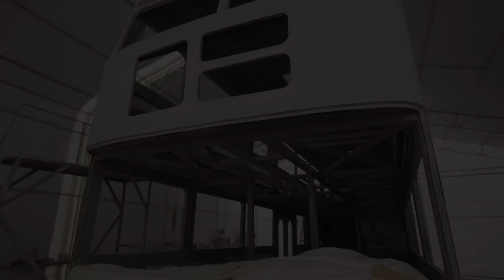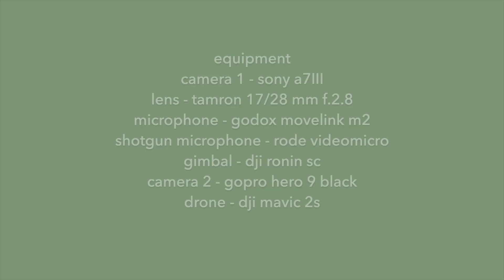#18 KARAVANIMIZI BOYADIK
Helloooo 🥳 Yeni bölüm yayında 🙈 Tanıştıralım fotoğraftaki manyak şey yeni evimiz Alaska 💚 Yüzümüzdeki mutluluktan anlaşıldığı üzere biz yine yaptık bir şeyler 😍 Alaska ustalık eserimiz diye yola çıktık boyayınca efsane bir şey ortaya çıktı ♥️ Hadi Alaska’mızın yeni halinde buluşalım.

Wult boya bilgilieri

Satış Temsilcisi
Murat Nalbantlar : 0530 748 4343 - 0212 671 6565

Karoserci Rafet usta iletişimi